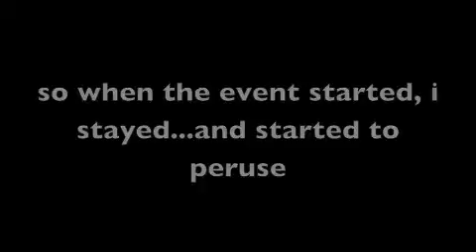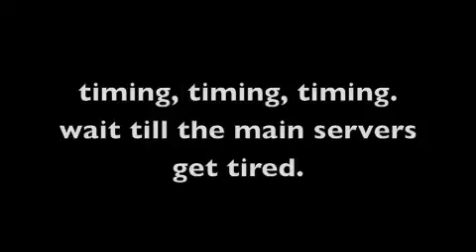RECEPTION CRASHING - The Recessionaire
They Paid.  I didn't. Getting in was the easy part.  Now I'm hungry for some of that "need a ticket"  food.